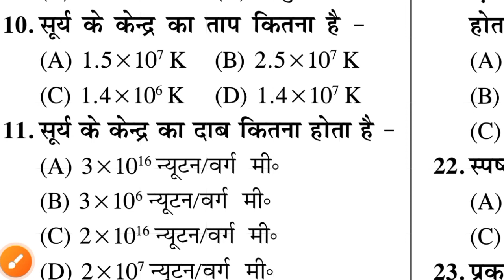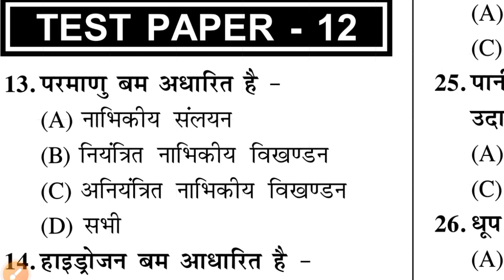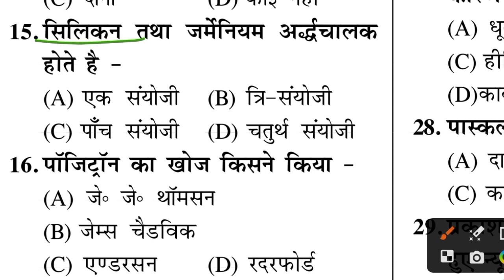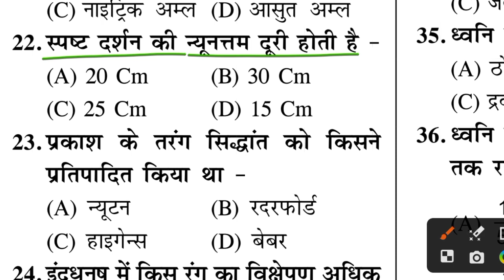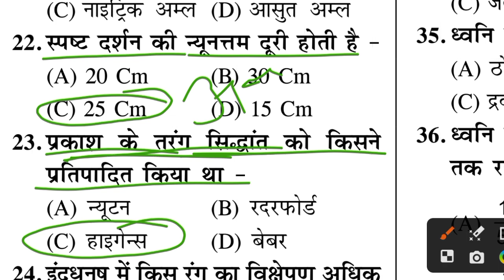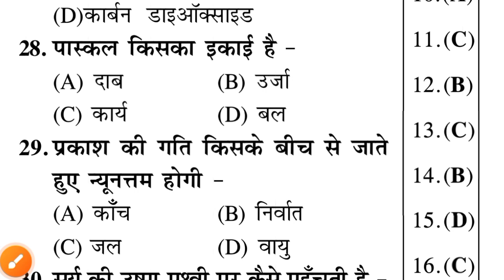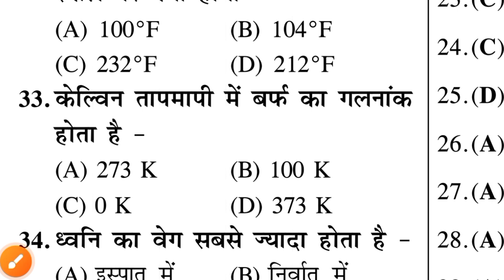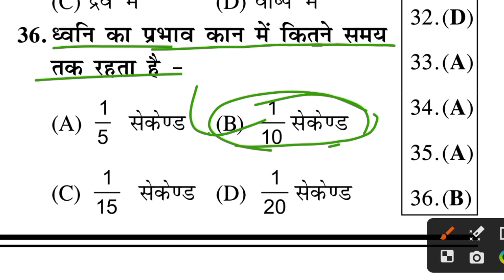BIHAR POLICE SCIENCE QUESTION PAPER 2023 | BIHAR POLICE GK GS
bihar police constable 2023 | bihar police science marathon |bihar police constable science question

bihar police science classes | bihar police science 2023 | bihar police science question

📚 बिहार पुलिस की बेहतर तैयारी हेतु: इस चैनल से जरूर जुड़े। इस चैनल के माध्यम से (Gk, Gs) सामान्य ज्ञान और सामान्य विज्ञान की theory class तथा ऑब्जेक्टिव प्रैक्टिस सेट कराया जाएगा और यह सभी प्रश्न लुसेंट एवं NCERT पैटर्न पर होगा। जिससे कि आपकी तैयारी बेहतर तरीके से हो सके। धन्यवाद

bihar police science marathon
bihar police constable science classes
bihar police constable science
bihar police science 2023
bihar police 2023 science question
bihar police constable science 2023
bihar police science classes by Deepak sir
bihar police science by Deepak sir